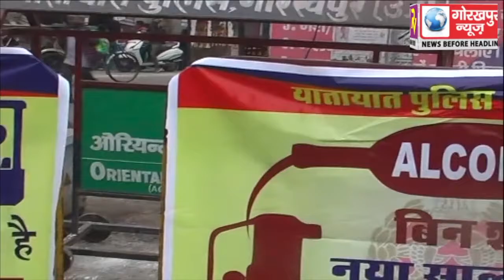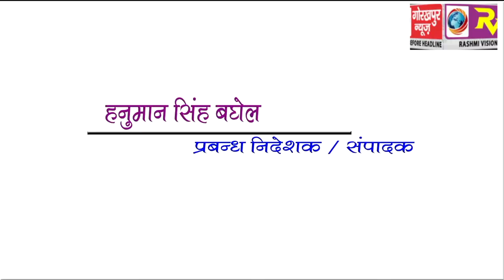GORAKHPUR NEWS 31-12-2017